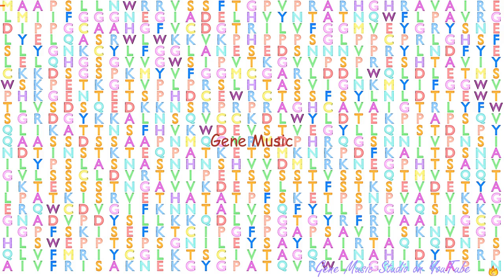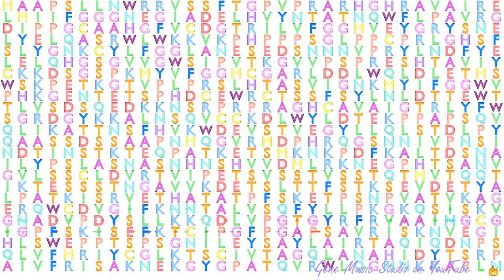Gene Music using Protein Sequence of HCFC2 "HOST CELL FACTOR C2"